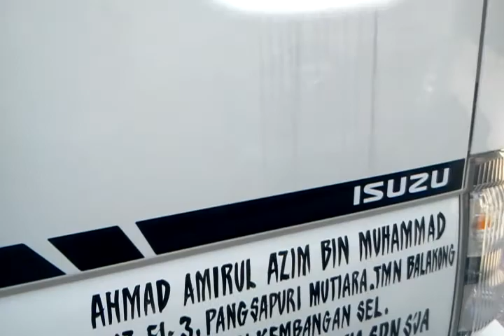abang lori jual lori isuzu baru 016 6290250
duit  muka  rendah  boleh  di uruskan